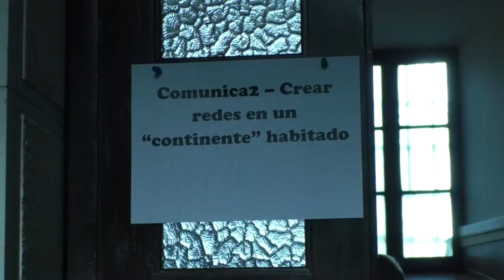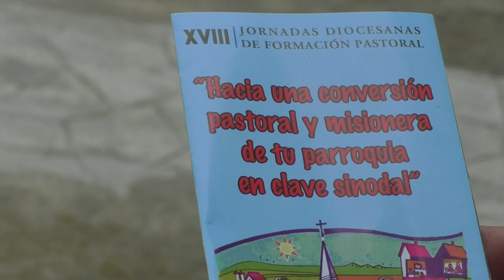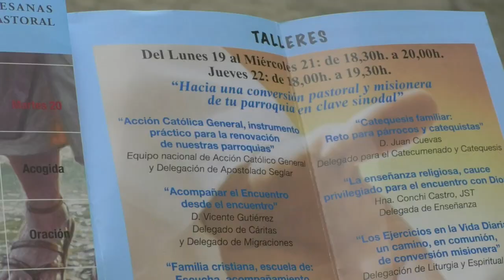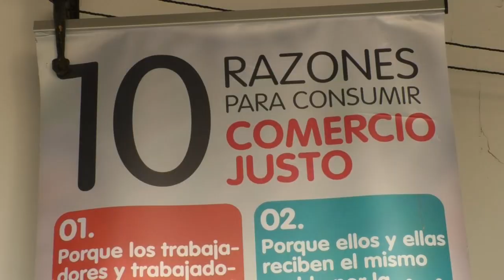Vuelven las Jornadas Diocesanas de Formación Pastoral. Infórmate. Abierto plazo de inscripción.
El joven Patricio de la parroquia del Santo Cristo de Limpias entrevista a Javier Espinosa Rubio, coordinador de las jornadas, para conocer la motivación y la organización de este encuentro diocesano de Septiembre.

Una forma maravillosa de comenzar el próximo curso en la Diócesis de Santander.

Jornadas Diocesanas de Formación Pastoral. Toda la Información. Abierto plazo de inscripción.